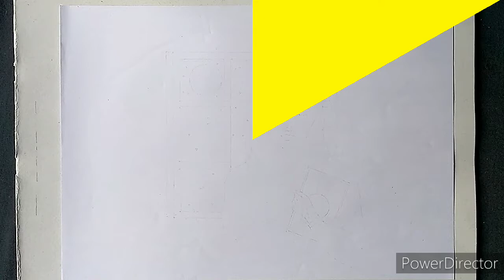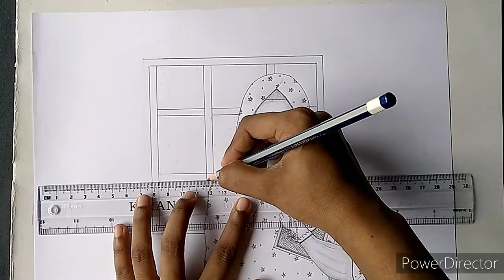The Drawing of Muslim Woman with Quran and tasbih||Step by step!!!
Used things:
1. DOMS X1(X-TRA SUPER DARK) Pencil
2. Double A Offset paper (A4 size)
3. Blending stump
4.KIRAN (OXFORD) 30cm